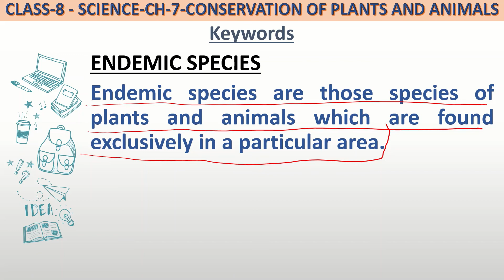Definition of Endemic species for class 8 science.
What are Endemic species?